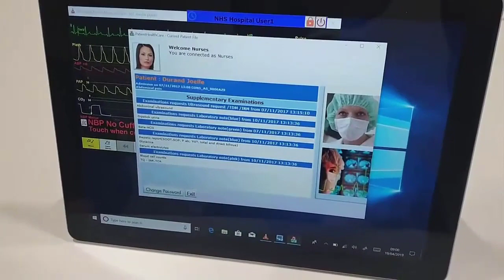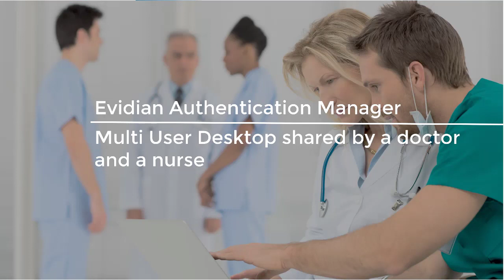Evidian Authentication Manager Multi User Desktop shared by a doctor and a nur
Secure an autologon shared account with the RFID badge of a doctor and a nurse